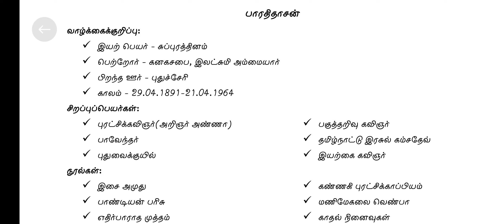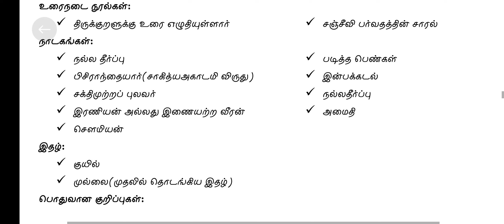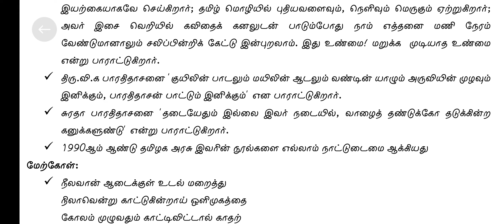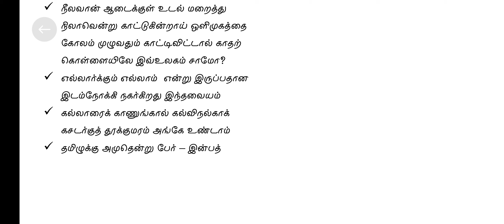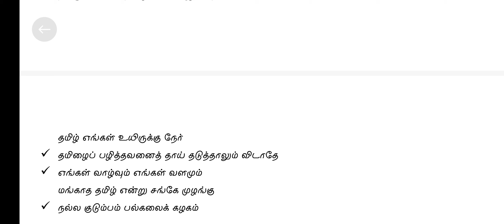பாரதிதாசன் 🏆👑🎉 tnpsctet success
தமிழ்ப்புலவர்கள் tnpsctet success 🏆👑🎉